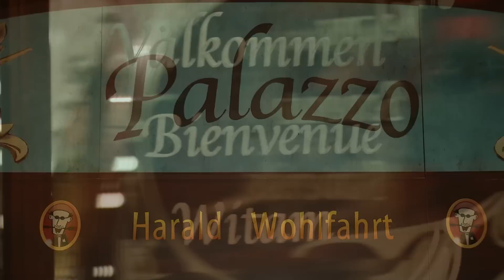Das war PALAZZO Stuttgart 2014/15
Sehen Sie hier die Highlights der vergangenen Spielzeit! Herzlichen Dank für Ihren Applaus, Ihr Lachen und Ihre Herzlichkeit! Wenn Sie möchten, sehen wir uns ab November 2015 wieder im Spiegelpalast Stuttgart